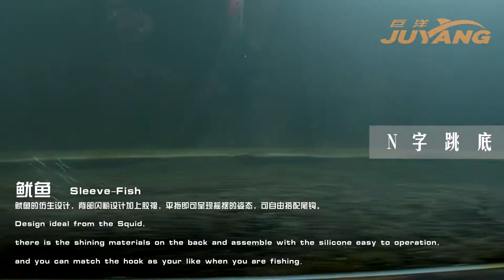Sleeve Fish-Quanzhou Juyang Fishing Tackle